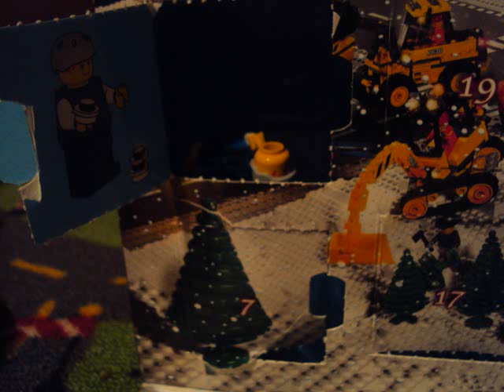Day 1 of Lego City Advent Calander